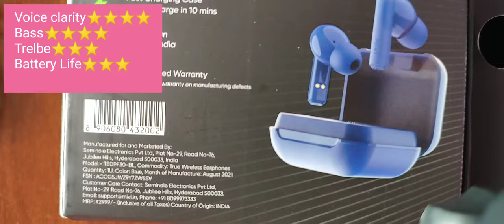Mivi Duopods F30 Unboxing and Review#TRUE WIRELESS EARPHONES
Hey Friends, in this video, I have reviewed the unboxing of Mivi Duopods F30 earphones and a detailed review on behalf of Mivi for you.if you like this video please don't forget to like share and subscribe.